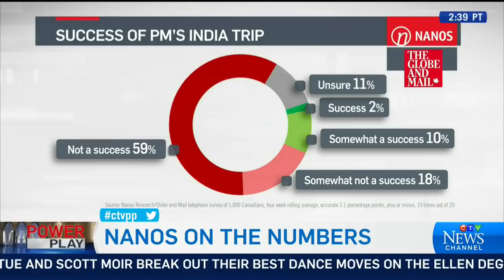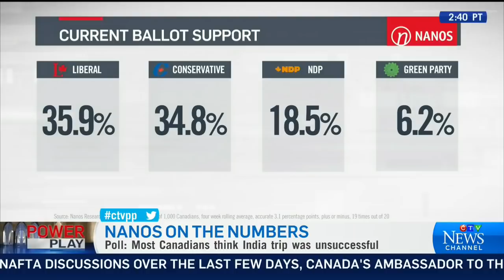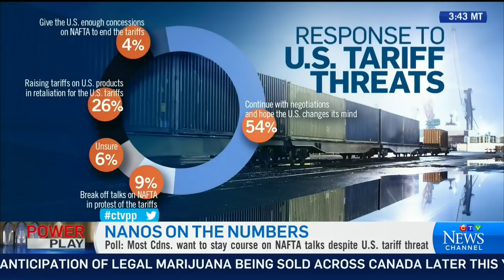Poll: Most Canadians think India trip was unsuccessful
Nik Nanos discusses the polling numbers behind Prime Minister Trudeau's India trip and if it has contributed to a loss of party support.